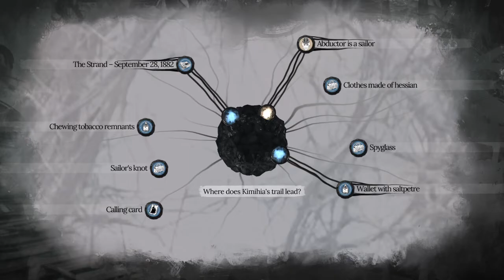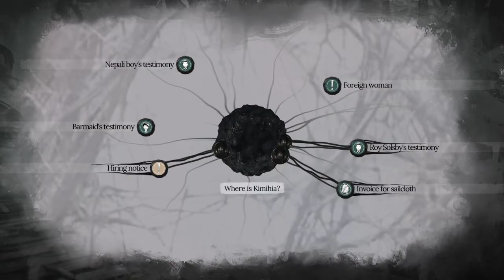Sherlock Holmes The Awakened Episode 2: Habor Incident